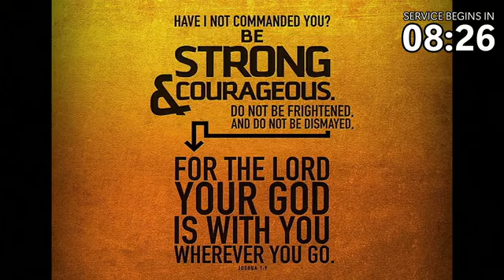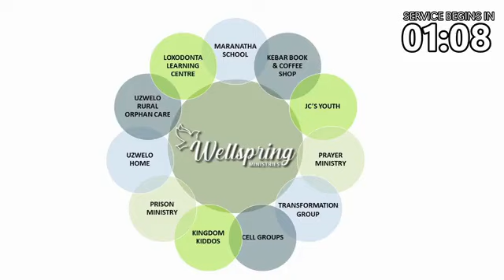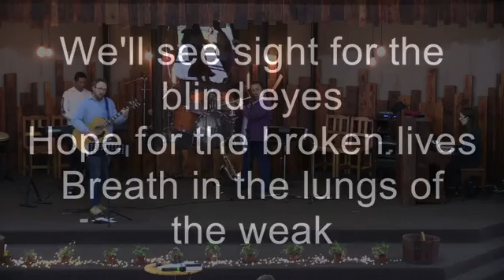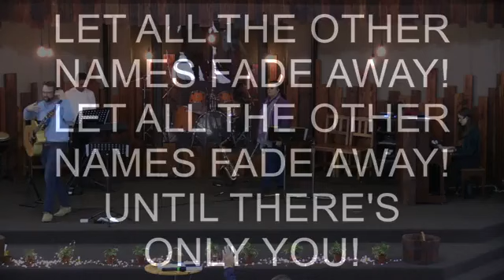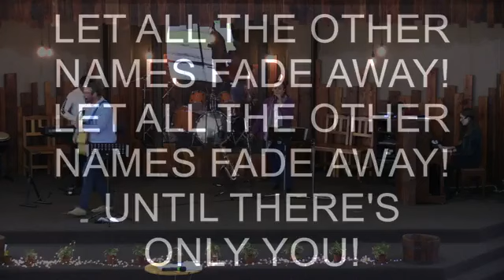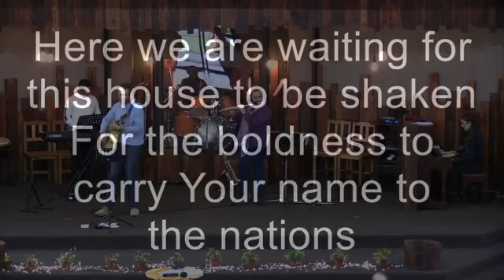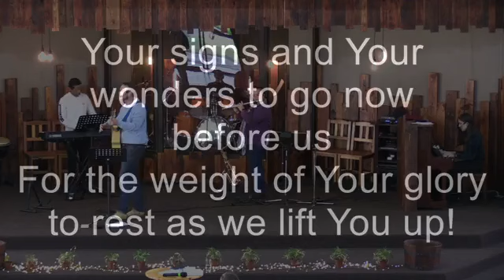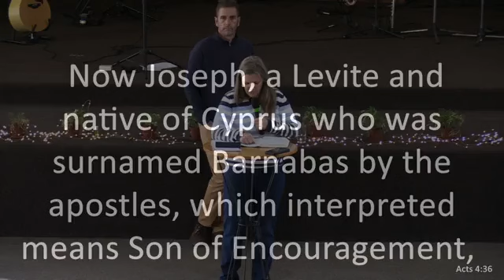Sheldon Hallis shares "Acts 4"